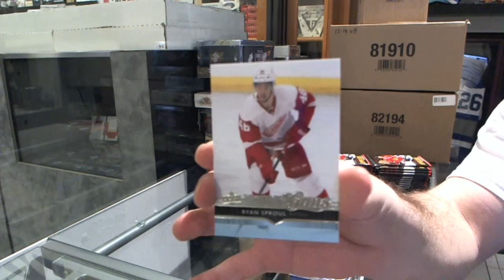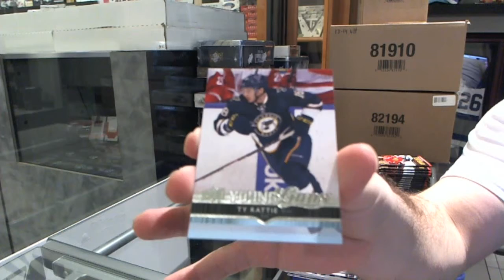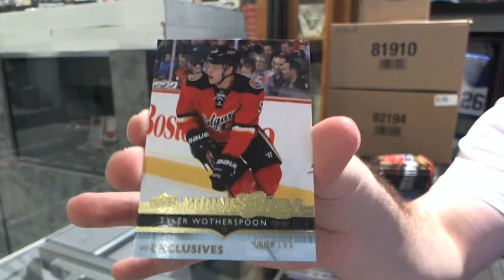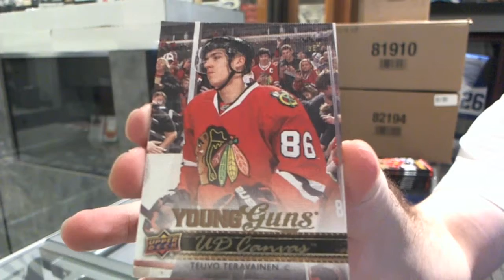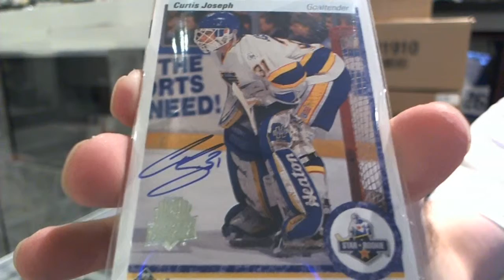stamps1232's 14-15 Series 1 Hockey Box Break